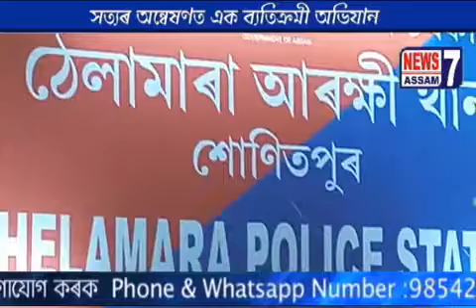ঠেলামৰাত সংঘটিত নাৰকীয় ঘটনা